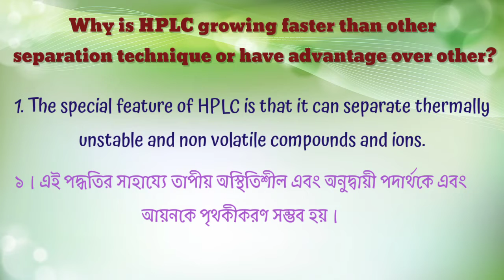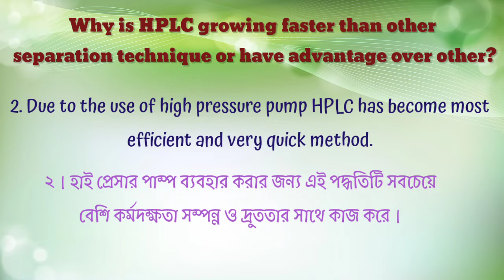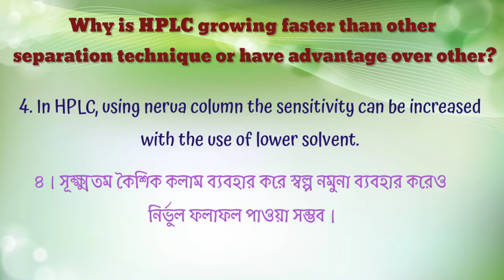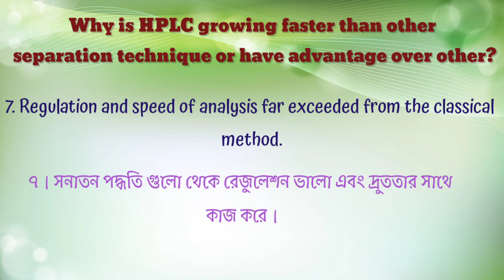Advantage of HPLC (HPLC এর সুবিধা)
HPLC এর সুবিধা
১। এই পদ্ধতির সাহায্যে তাপীয় অস্থিতিশীল এবং অনুদ্বায়ী পদার্থকে এবংআয়নকে পৃথকীকরণ সম্ভব হয়।
 ২। হাই প্রেসার পাম্প ব্যবহার করার জন্য এই পদ্ধতিটি সবচেয়ে বেশি কর্মদক্ষতা সম্পন্ন ও দ্রুততার সাথে কাজ করে।